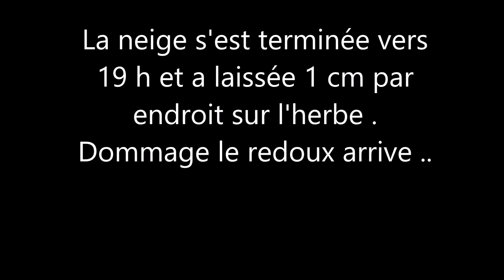DE RETOUR !! Neige faible - 11 janvier 2019 - Sanvignes (71) -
Salut à tous , bienvenu dans cette nouvelle vidéo ! Je suis de retour pour une petite vidéo de neige en ce début d'année 2019 ! Je vous souhaite une très bonne année et une bonne santé pour cette nouvelle année !